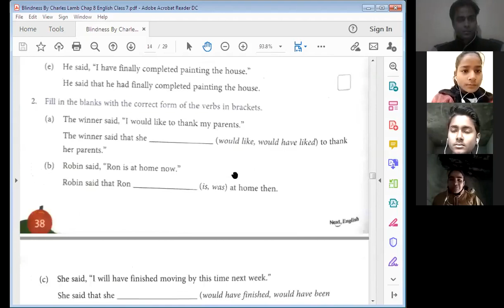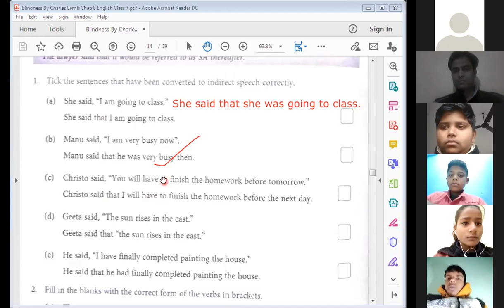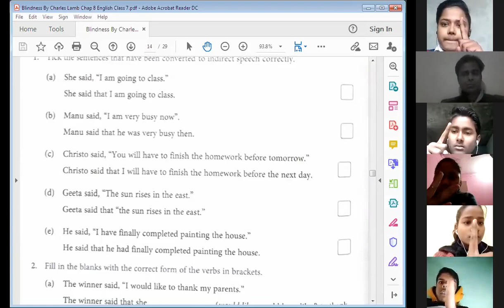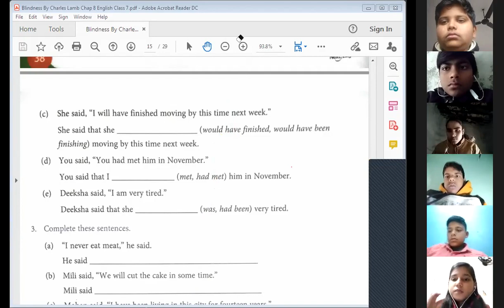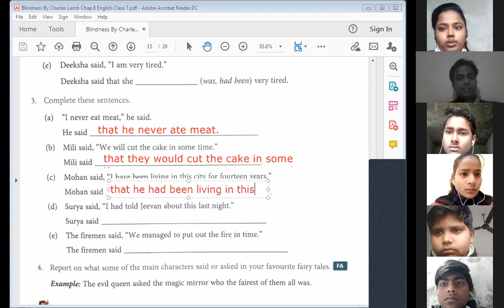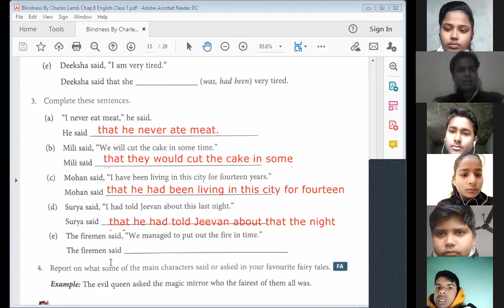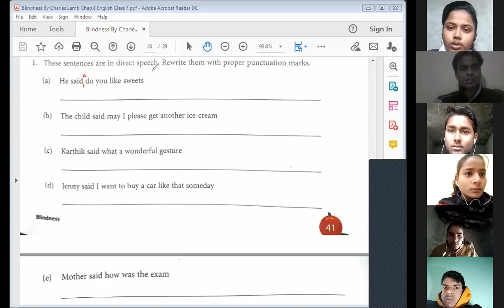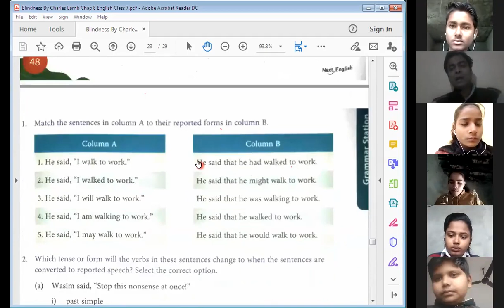7th English (Recorded video of Live class held on 1 Feb 2021)